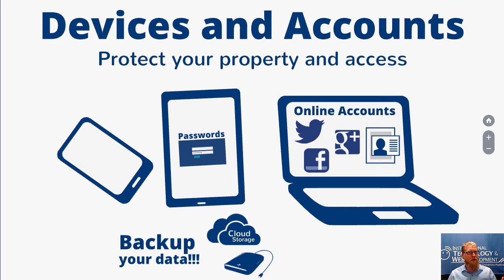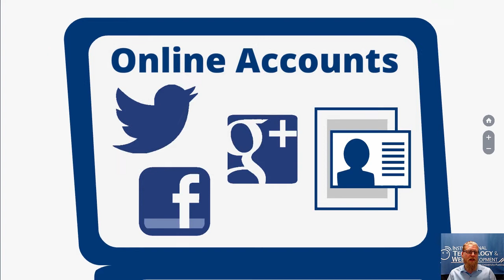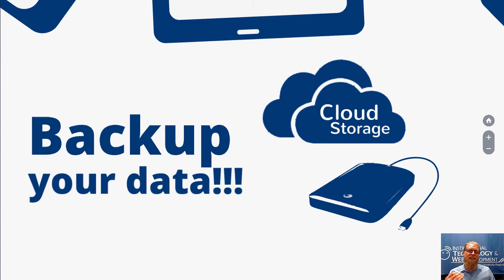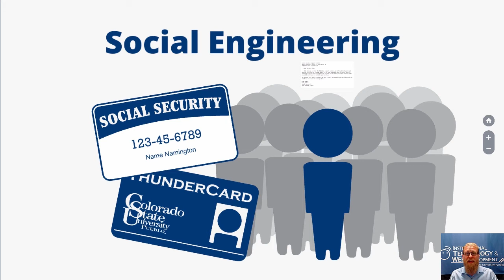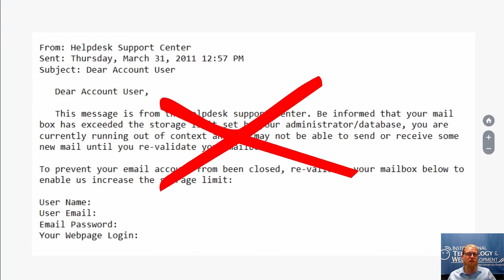Information Technology Security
LARC 219